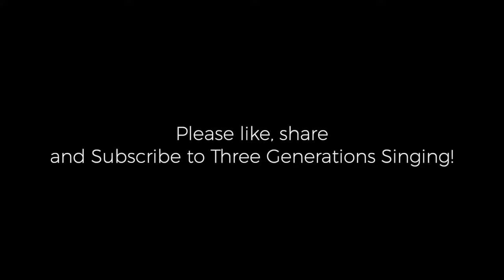91 Yr Old Rocks "God Bless America" -4th of July Family Tradition -Ft. The Amazing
Watch this fantastic rendition of God Bless America as 91 yr old great grandma rocks out on the piano. Way to go, GrandmaPettiette! Please share with others and check out some of Grandma's other videos on our channel.